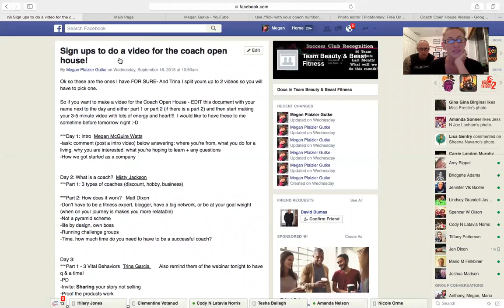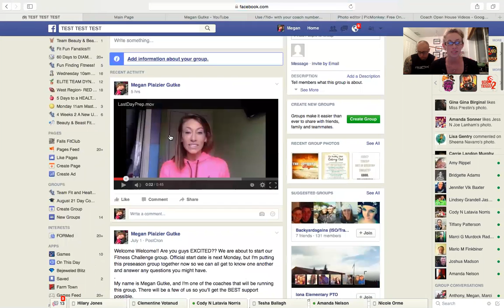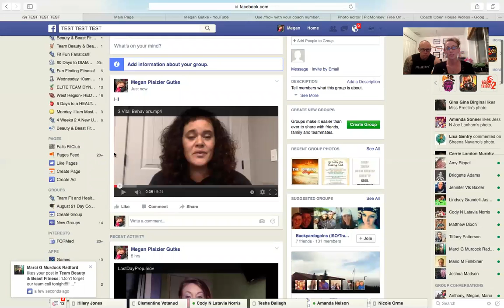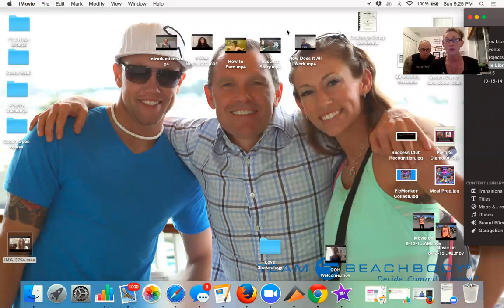Team Call! 9-20-15